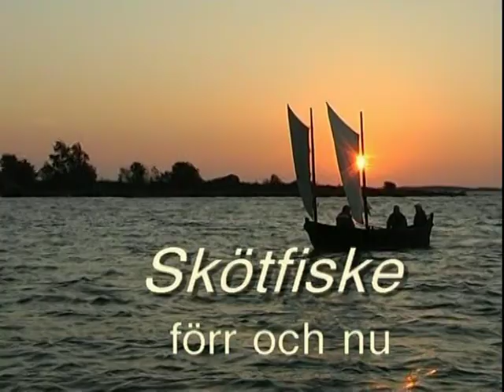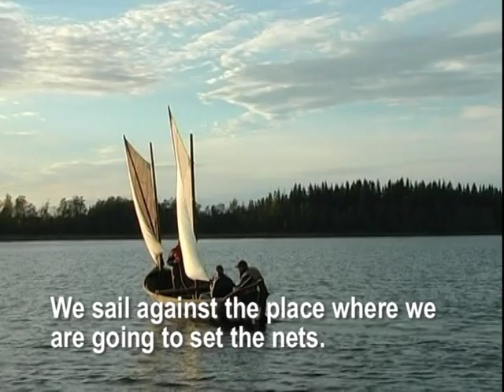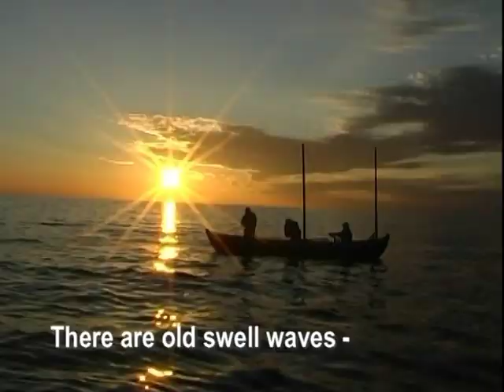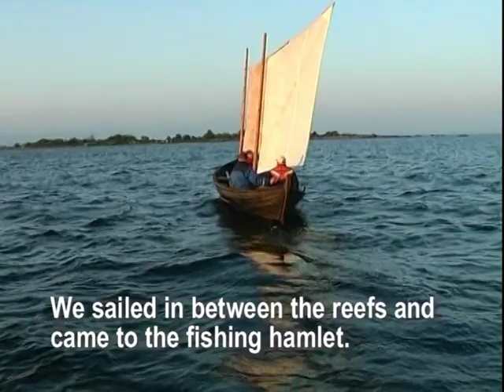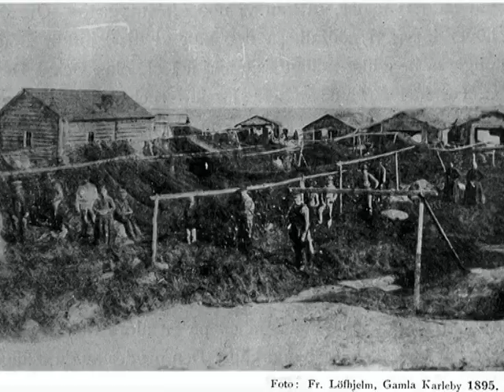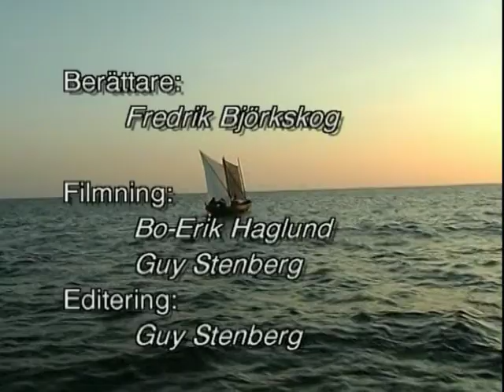Commercial fishery in Ostrobothnia. Gill netting for Baltic herring / Larsmo När-TV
Produktion: Larsmo När-TV och Malax TV.
Programmet har sponsorerats av Kustaktionsgruppen i Österbotten, Harry Schaumans stiftelse och Svenska Kulturfonden.